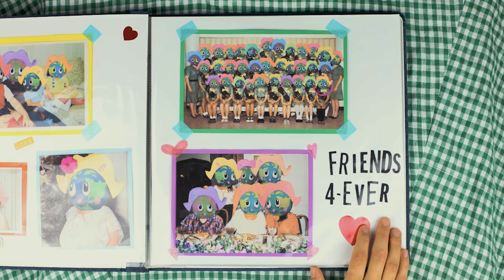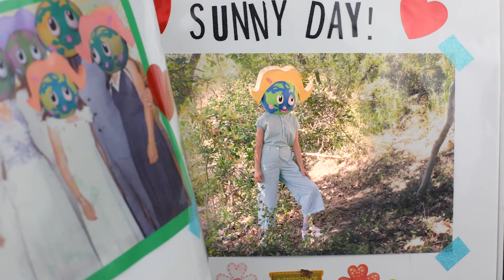Meiko - "Save Me Now" (Official Music Video)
Video directed by: TIana Marsh
Video produced by: Meiko, Tiana Marsh, Michelle Opitz
Acting by: Jackie Forsyte

Song written by Meiko
Song produced by:
Song mixed by:
Song mastered by:

LYRICS:
I know
you’re not coming home tonight
But I keep listening for the door
And I don’t have a reason to turn out the light
So I’ll keep laying here
Thinking bout before

It’s true
I could never leave you
I can’t believe that you would leave me

I know
I’ll never see you again
You’ve gone and got a better place to be
Little things that never mattered then
Oh yeah now they mean the world to me

Can anybody hear me now
Is anybody listening
Can anybody save me now
From all I never wanted to see

Is anybody listening
From all I never wanted to be